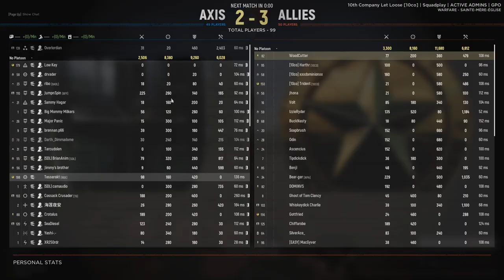Hell Let Loose #48 | 2022 02 25 21 18 40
A fun tanking session with the Colonial Armoured.

0:00:00 - Kursk (Warfare)
0:10:14 - Sainte-Mere-Eglise (Warfare)
1:42:09 - Foy (Warfare)